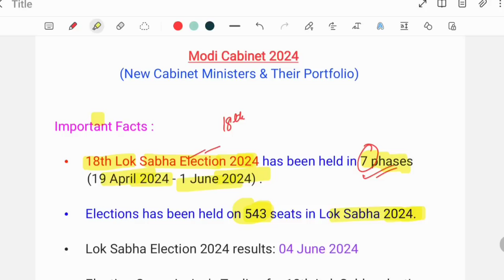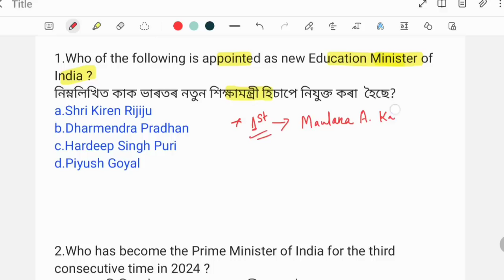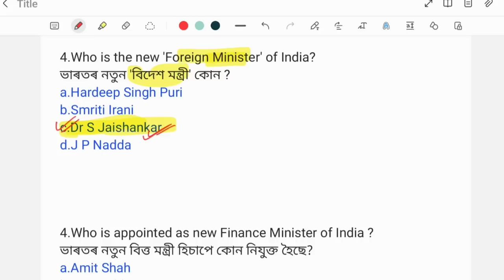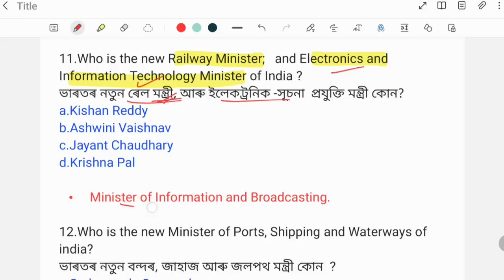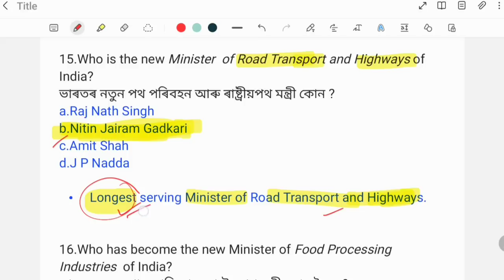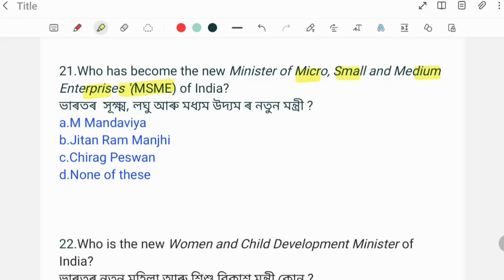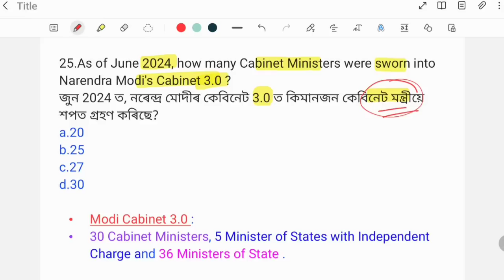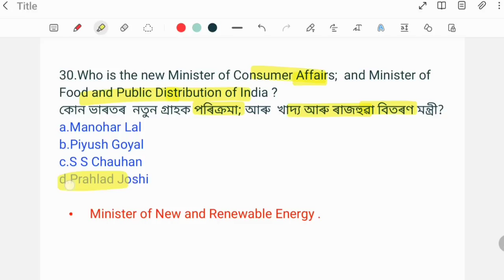New Cabinet Minister 2024 ।। ADRE 2.0 Grade III Grade IV Exams.Assam Police/TET Cum Recruitment exam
New Cabinet Minister 2024. Lok Sabha 2024, ADRE 2.0 Grade III Grade IV Exams, Assam Police & Assam TET Cum Recruitment Exams.